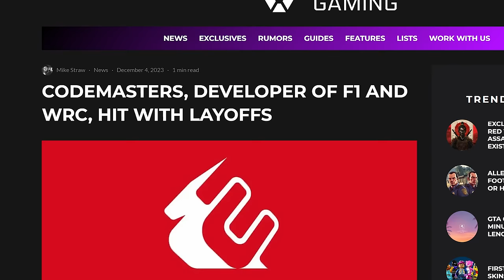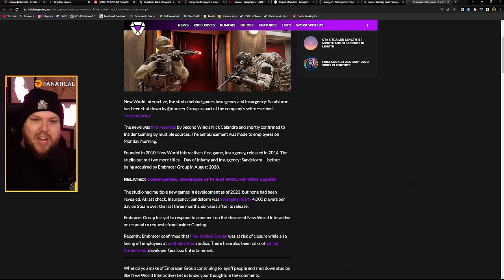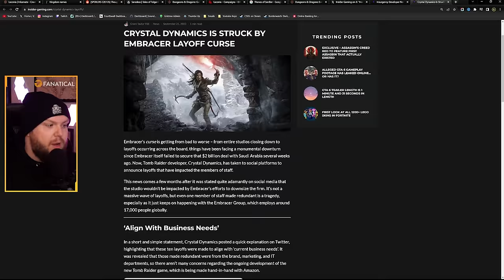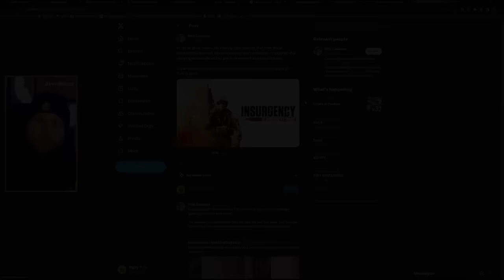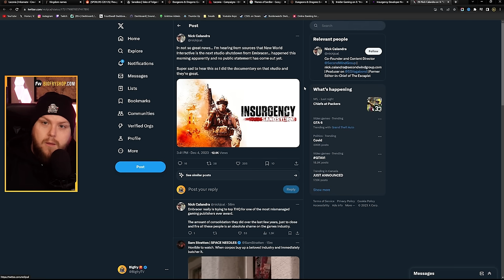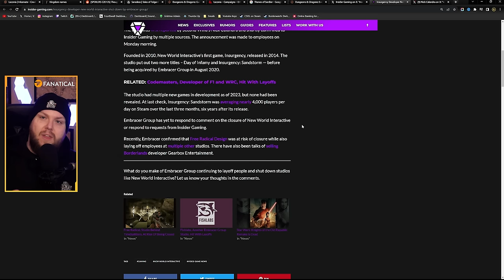This really sucks...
It was announced yesterday that NWI, developers behind Insurgency are being shut down by their parent company Embracer Group.